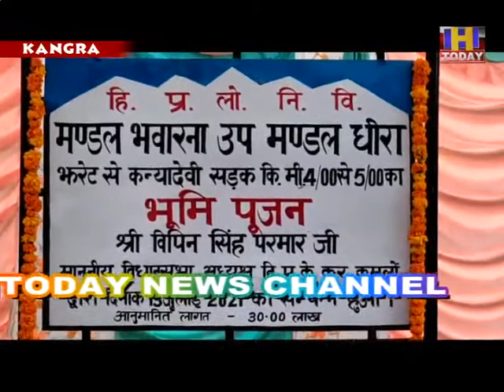kangra Vidhansabha speaker *कांगड़ा में 6 करोड़ से रोपित होंगे 16 लाख पौधे : परमार*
*कांगड़ा में 6 करोड़ से रोपित होंगे 16 लाख पौधे : परमार*
 *प्रदेश के हर वार्ड में रोपित होंगे 51-51पौधे*
*ग्रामीण वन प्रबंधन समितियों के माध्यम से व्यय होंगे 564 लाख*